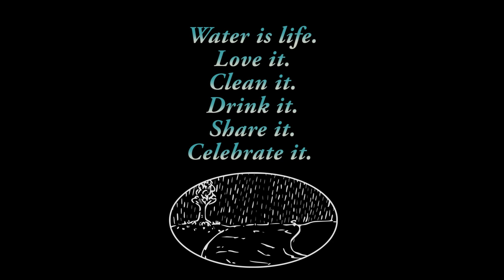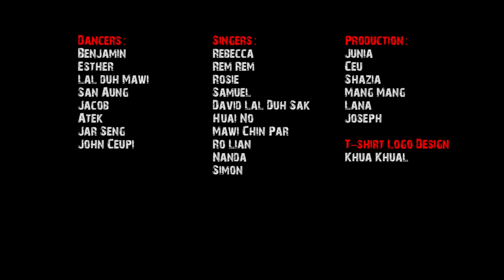"a bottle of hope" look at us Kuala Lumpur.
Uptown Funk x MRCLC water remix
Shower, that ice cold, that wakes you up in the morning,
This tea for breakfast for mama n papa n grandma,
Playin, singin, livin it up in the city,
Gotta jump in with team work to keep water so clean n no pretty
I'm too hot, so thirsty,
Don't need a doctor, got clean water.
I'm too hot, so dirty,
Stop polluting it for everyone.
Everyone should have clean water.
So mad about it, not funny.
Boys hit your hallelujah (whoo)
All hit your hallelujah (whoo)\
Coz clean water gon give it to ya
Water's so sweet it just hits the spot,
Don't believe me just watch!
 Ahh
Ahh
Stop!
Wait a minute
Fill my cup, put some water in it.
Take a sip, wipe the sweat,
Ro Lian, get the bin!
All this litter and rubbish, spoiling life in our city.
If we join up and all do our bit, we'll get water so clean n so pretty.
So mad 'bout it, not funny.